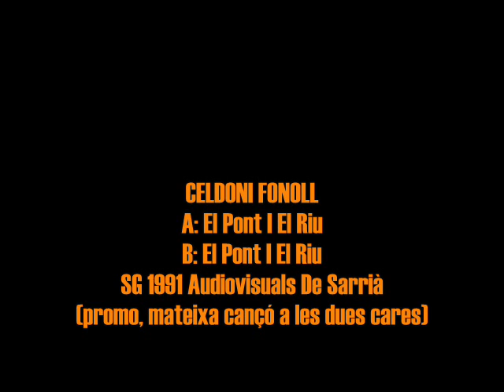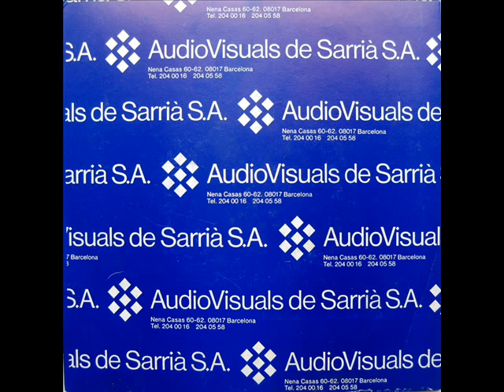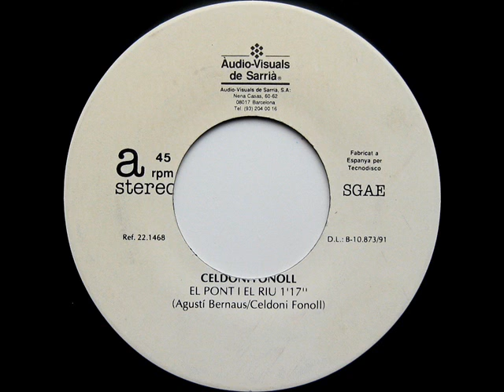Celdoni Fonoll - El Pont I El Riu - SG 1991 (Promo)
Intèrpret: Celdoni Fonoll
Títol: El Pont I El Riu
Format: SG 45 RPM - Promo, mateixa cançó a les dues cares
Segell: AudioVisuals de Sarrià
Número de Catàleg: 22.1468
Any: 1991

A: El Pont I El Riu [Agustí Bernaus, Celdoni Fonoll] 0:00
B: El Pont I El Riu [Agustí Bernaus, Celdoni Fonoll] 1:17